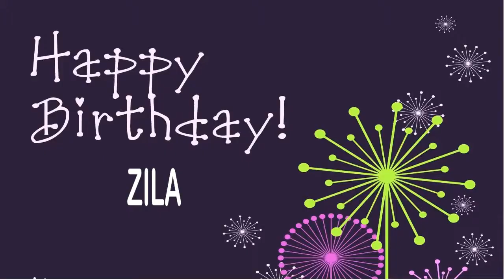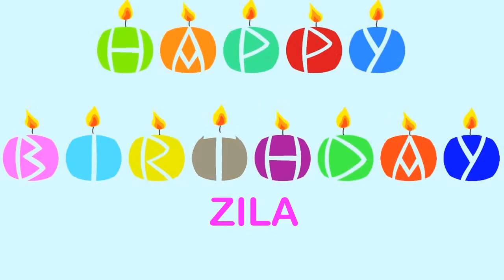Zila Wishes & Mensajes